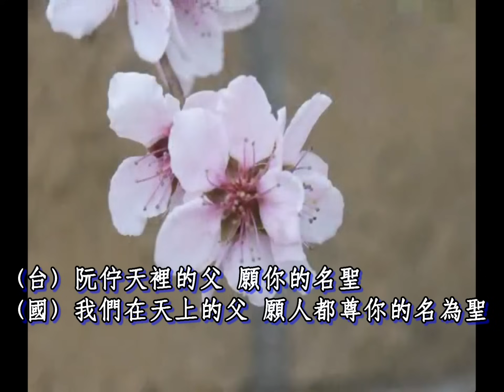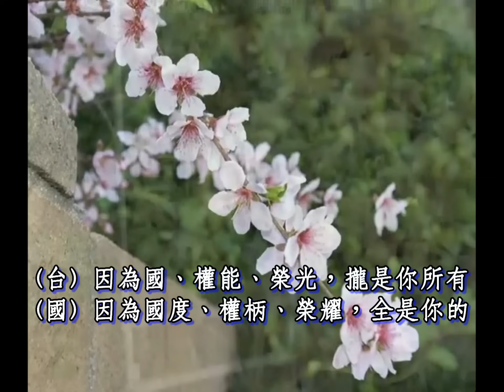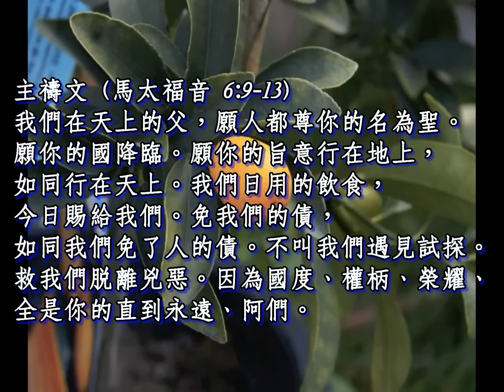主禱文 台語詩歌